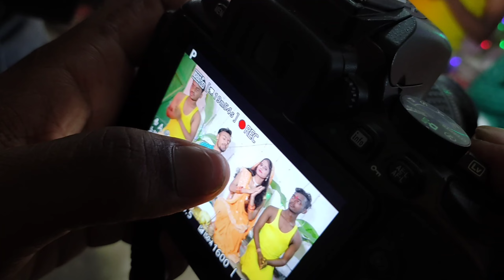first time album shooting vlog bahut maza hai